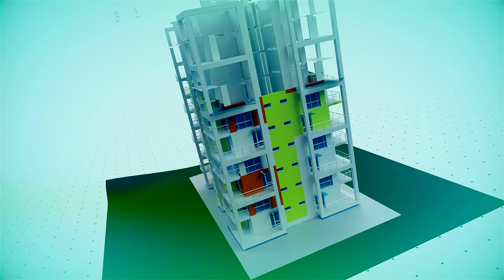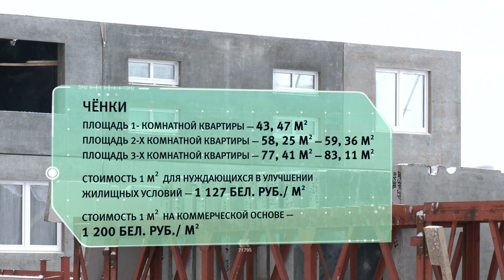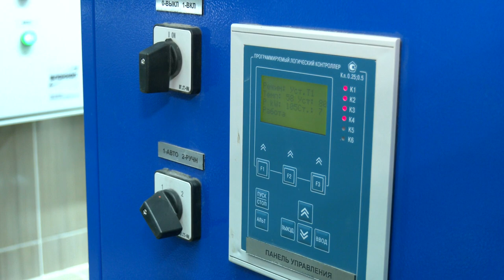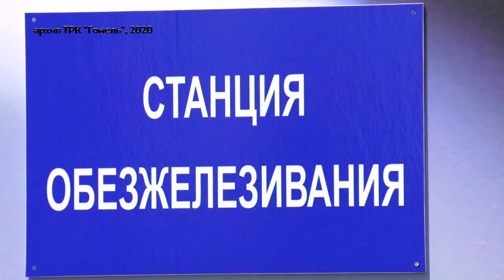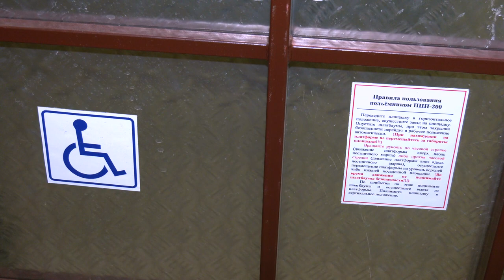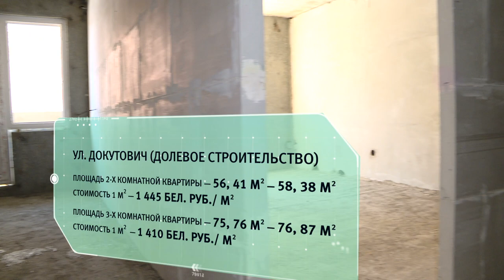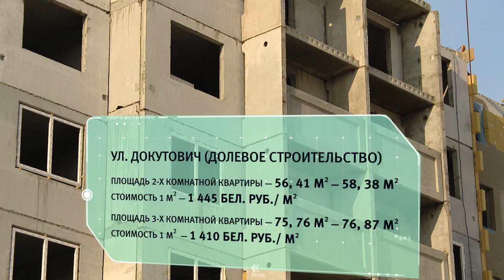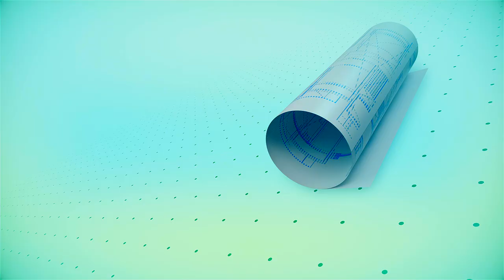Строительство Гомельского района // Большая стройка №1 от 31.01.2021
Самые дешёвые арендные квартиры, новый микрорайон в Ченках, электродома. Команда "Большой стройки" побывала на строительных площадках Гомельского района

В программе - все самые актуальные предложения по покупке и строительству жилья в Гомельском районе
Вячеслав Токаревский, директор управления капитального строительства Гомельского района

Денис Забродский, заместитель председателя Гомельского райисполком

Алеся Зимницкая, специалист управления капитального строительства города Гомеля